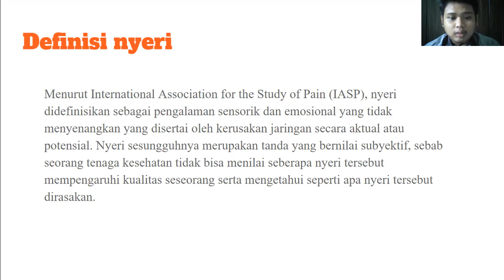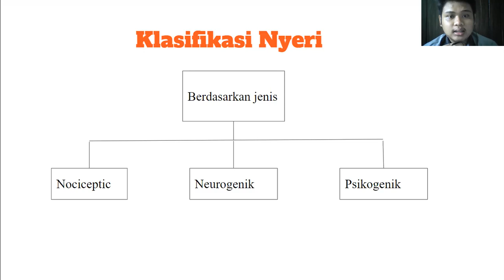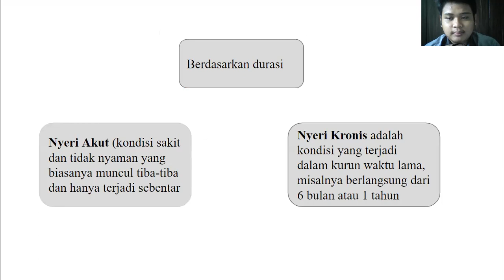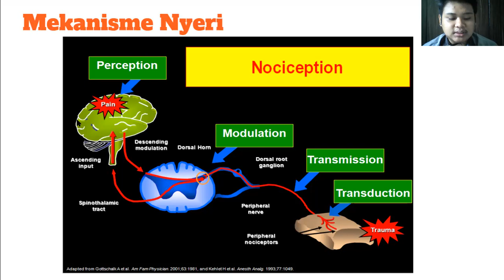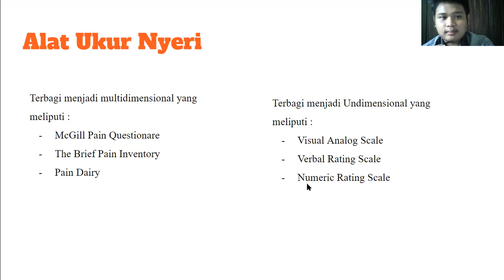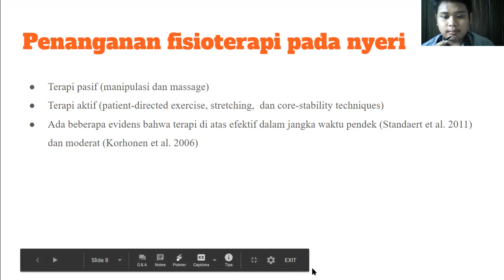Pain management - Ghazy Albahy R